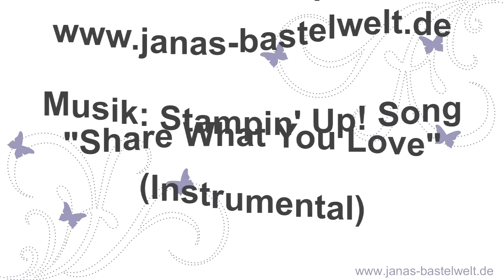Tutorial: Deko-Tannenbaum aus Designerpapier